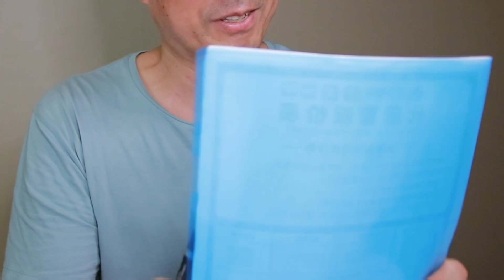BLACKPINK遲遲不回歸的理由？圈內人士的回答是..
等太久了！問了四位圈內人BLACKPINK一直拖延回歸的理由！
블랙핑크 컴백이 늦어지는 이유를 집중 파해쳤다. YG 대빵의 전략인가? 업무태만일까?
한국연예부기자, 소속사, 프로듀서, 방송국 관계자 등과의 심층인터뷰 내용 공개